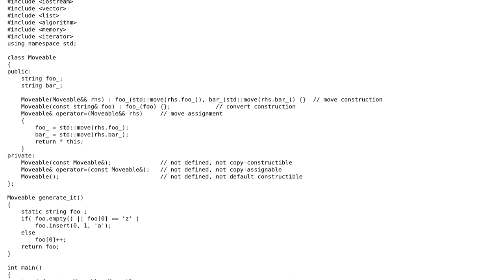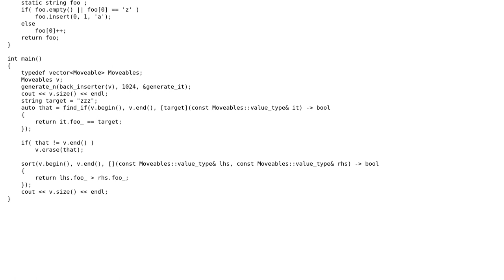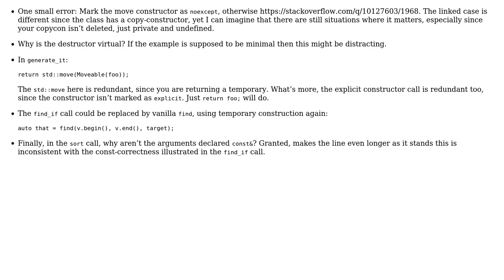Code Review: Canonical Implementation of Move Semantics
With thanks & praise to God, and with thanks to the many people who have made this project possible! | Content (except music & images) licensed under CC BY-SA | Music | Images & others | With thanks to user Konrad Rudolph user John Dibling user Jamal and the Stack Exchange Network Trademarks are property of their respective owners. You are responsible for your own actions.